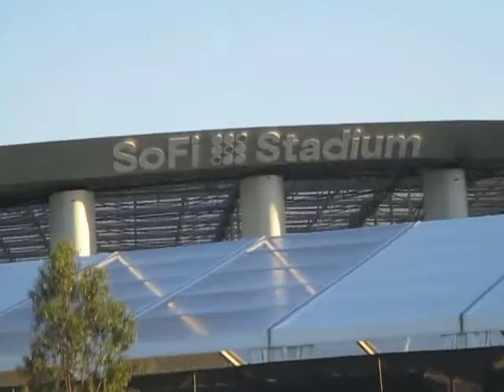Kevin Grace gives Super Bowl LVI prediction